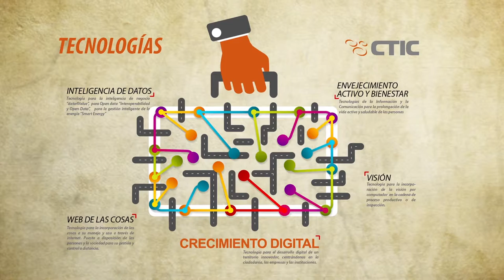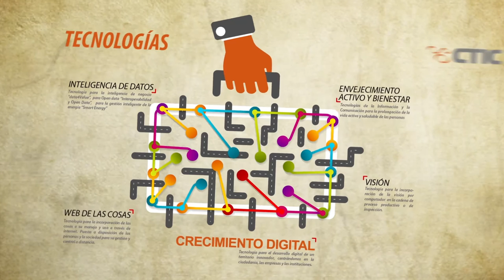Crecimiento Digital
El crecimiento digital es una de las áreas de especialización esenciales de Fundación CTIC (Centro Tecnológico de la Información y de la Comunicación), que busca el desarrollo de un territorio digital innovador actuando sobre empresas, instituciones y ciudadanía.